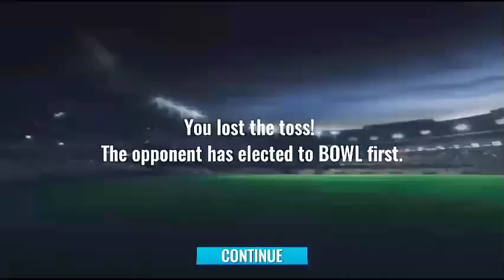Australia vs New Zealand full highlight | ICC T20 World Cup 2022 | Super 12 Match 1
Opn Sports Live
Zee Sports Live
Ptv Sports Live
PCB Official Live Cricket Match
Sports Corner Live
Australia vs New Zealand Live
Australia s New Zealand
asia cup 2022
Australia vs New Zealand World Cup match
Australia vs New Zealand asia cup 2022 highlights
Australia vs New Zealand highlights
Australia vs New Zealand live match
Australia vs New Zealand t20 world cup 2022
India versus New Zealand super 12 Match 1 highlight